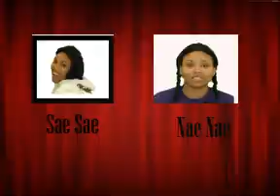Dance Off Competition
art2050animations